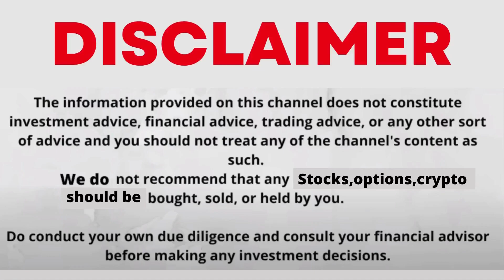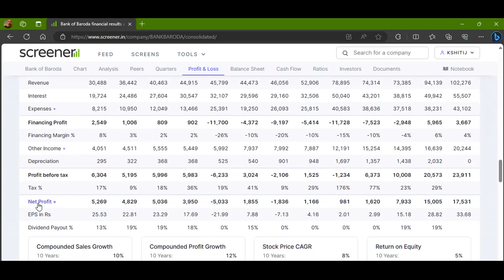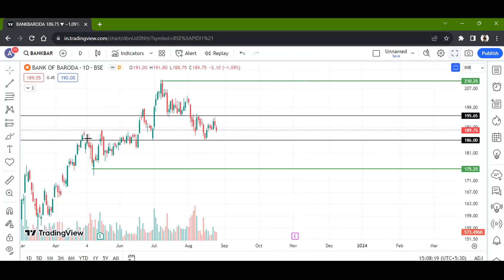BANK OF BARODA LTD STOCK LATEST NEWS WITH FUNDAMENTAL & TECHNICAL ANALYSIS | BUY OR SELL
FOLLOW ME FOR MORE
bank of baroda share price target tomorrow